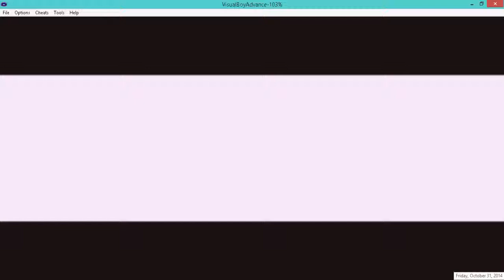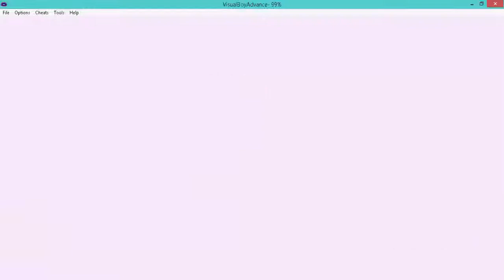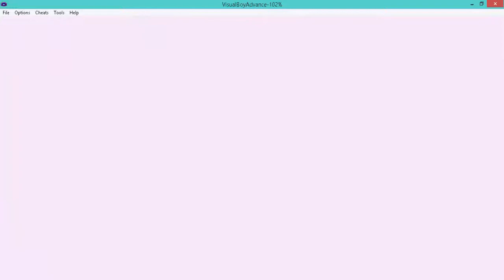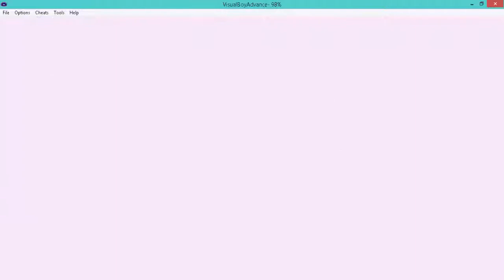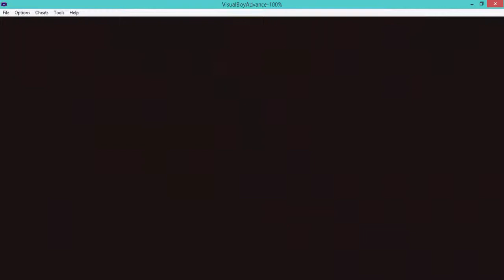Pokemon Blue Kaizo (Episode 1)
Wow, I haven't uploaded a video in a WHILE! Well, I'm fixing that, I have a new headset and a new laptop. So let's kick things off with Pokemon Blue Kaizo! A hack that will most likely force me to tears at some point. Uploads should be coming every other day, if not daily.

(P.S. I'm getting a custom thumbnail at some point.)